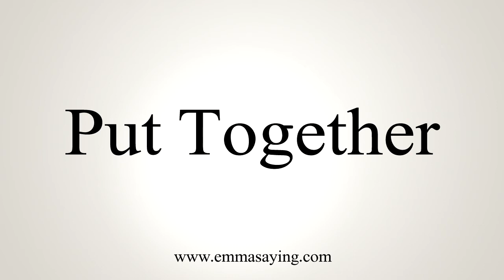How To Say Put Together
Learn how to say Put Together with EmmaSaying free pronunciation tutorials.